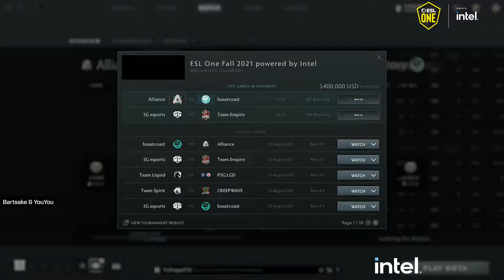[ESL One Fall 2021] Alliance vs Beastcoast - Game 2 - Group stage